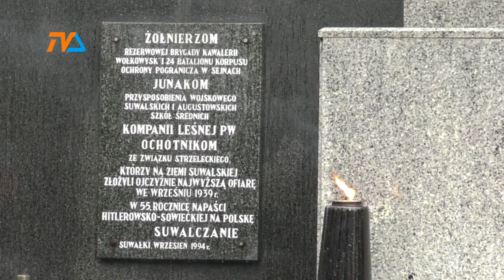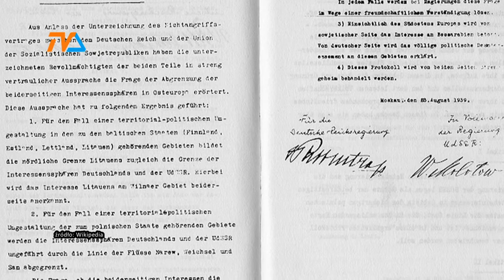Podwójne obchody |TVSUWAŁKI